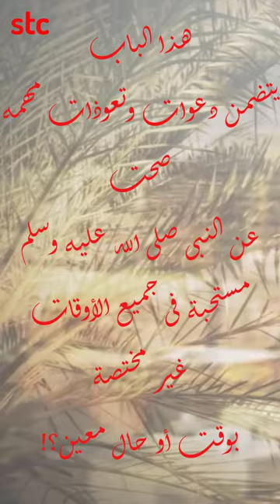الأدعية النبوية المطلقة لكل الأحوال ؟ بدون موسيقى بدون حقوق طبع ونشر .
حزب الدعوات النبوية ويشمل دعوات وتعوذات مهمة صحت عنى النبى صلى الله عليه وسلم وهى مستحبة فى جميع الاوقات غير مختصة بوقت أو حال معين .
وهو باب واسع جدا من أبواب الخير.
صلى الله على محمد صلى الله عليه وسلم .